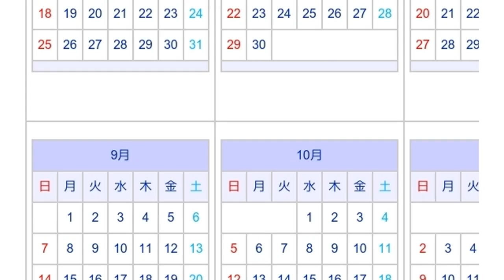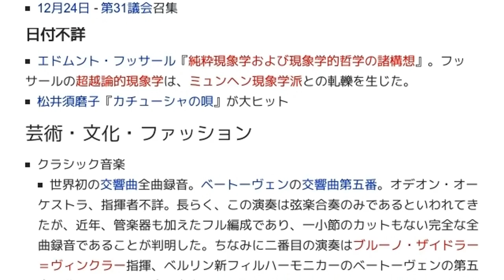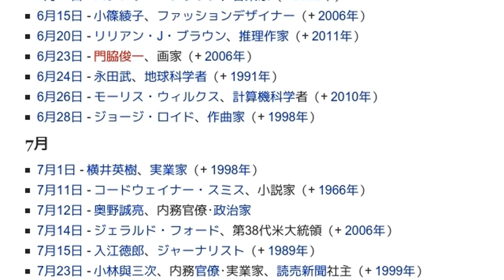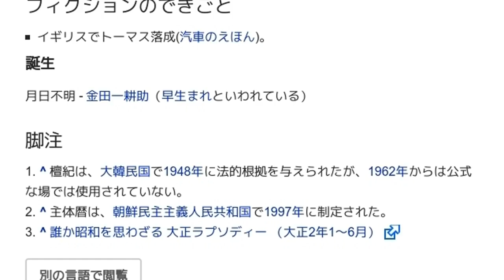「1913年」とは ウィキ動画